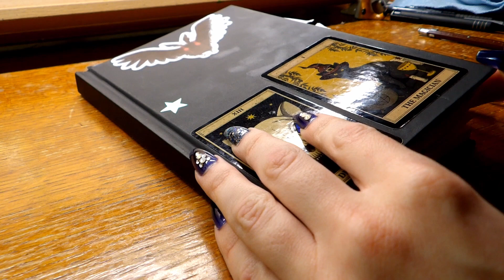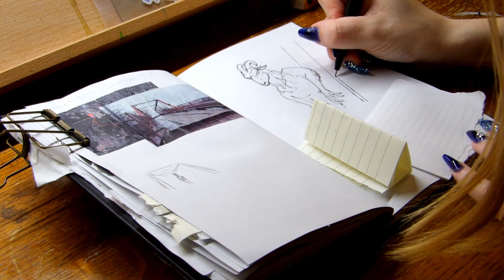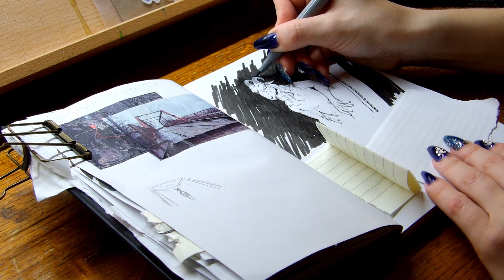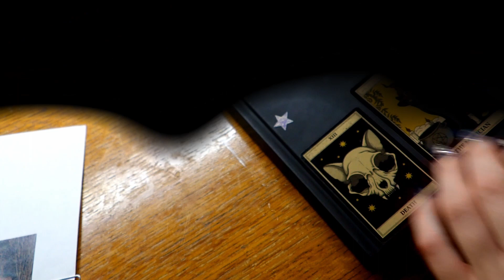Inktober 2023 Day 8: Goatman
The Goatman of the Old Alton Bridge
Do you think he knows that it's Shane and Ryan's bridge now?

Drawing completed on a day in the past and frankly I don't remember. This was the day everything went rather higgly piggly. So who knows? You might think that I would, but I don't. Time is a blur.